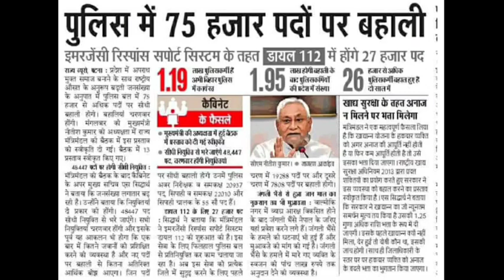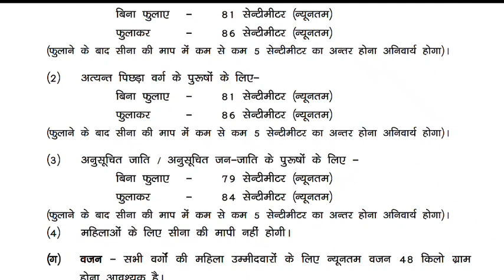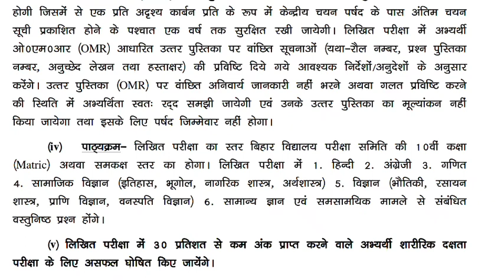बिहार पुलिस कांस्टेबल की नई भर्ती 🚨लड़कियों की Height और Weight कितनी मांगी गई है ? डायल 112 में